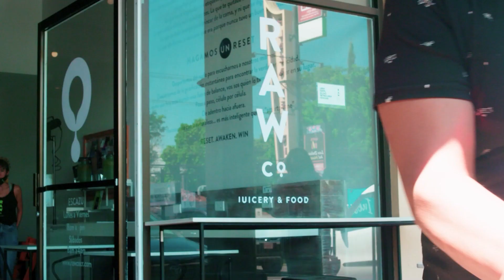The Tu-MoDeLo (Tourism-Local Development Engine) Chef’s campaign Chef Nena Murillo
At her Raw restaurants, Chef Nena Murillo serves an innovative, healthy, and very nutritious offering. She believes that Tu-MoDeLo is an excellent initiative and a vehicle to connect local producers with sustainable practices. The Tu-MoDeLo (for its acronym in Spanish, translated as the Tourism-Local Development Engine) Chef’s campaign is an initiative from Fundecooperación’s Adapta2 + Program, in cooperation with the Adaptation Fund, the Directorate of Climate Change, the Ministry of Agriculture and Livestock, the Costa Rican Tourism Institute, and the National Association of Chefs.